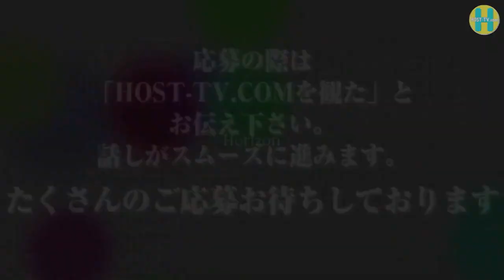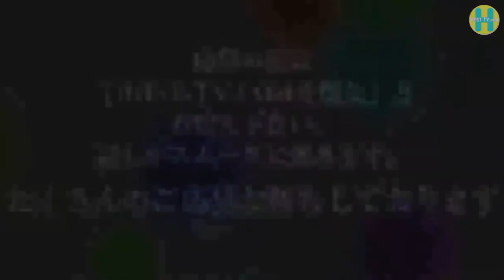【Horizon】PV出演をかけた売上バトル！② from YouTube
お店として初となるPVの撮影にあたり、出演できる選抜メンバーを1日の売上で決定してしまおうという企画！今回はバラエティ要素高め！？